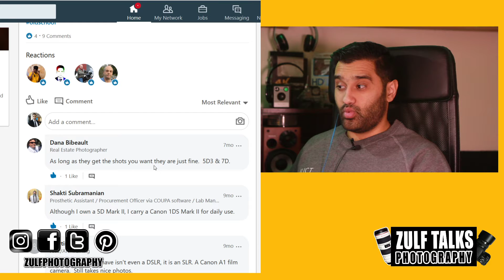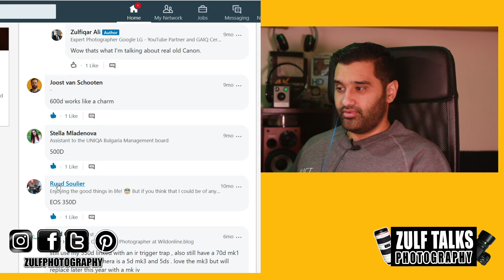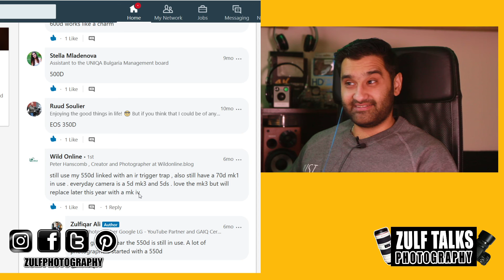Oldest Canon Cameras Still Used?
Get a free link to my resource list, which includes everything discussed in this video, Have you caught up on the last episode? I ask the Canon EOS Digital Photography Linkedin community a question. Many photographers still use old cameras and get great results.